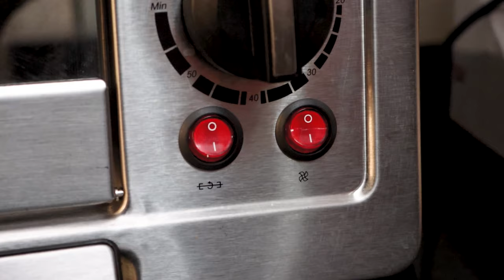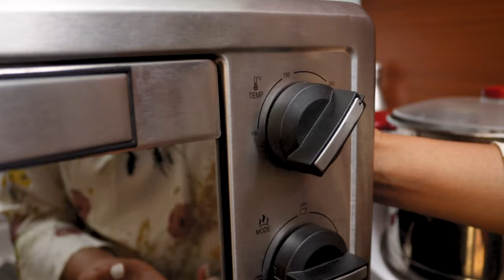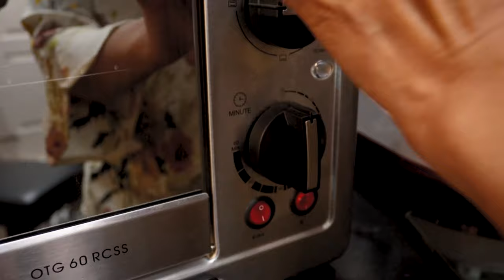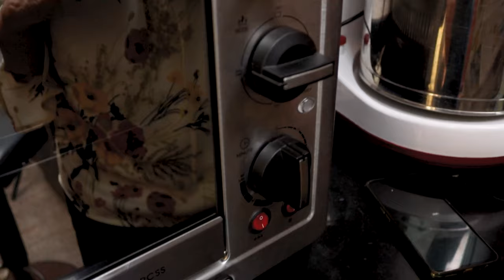how to bake cake in OTG | OTG settings | morphy richards otg 60 rcss demo malayalam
here are some links to the products that I use.
GRILL SANDWICH MAKER
my OTG
this is on offer now
other recommended otg for baking
40 liter
28 liter
52 liter (best one)

measuring cups I use
weighing scale
butter paper/Parchman paper
knife which I use

MY products

Ship in the Mouth Homemade Black Gooseberry Pickle (200g)

Ship in the Mouth Homemade Garlic Pickle (250G)

Ship in the Mouth Homemade Chicken Pickle (250g)